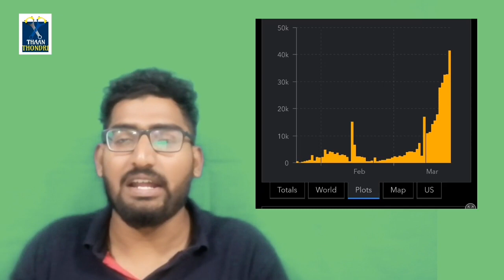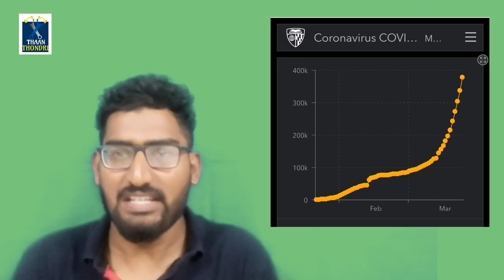கொரானா வைரஸ் திருவாரூரில் பரவுகிறதா? CORONA VIRUS வாருங்கள் உண்மை நிலவரத்தை பார்ப்போம்.